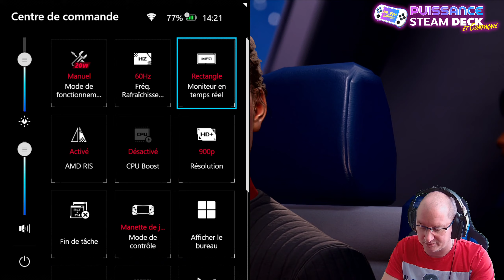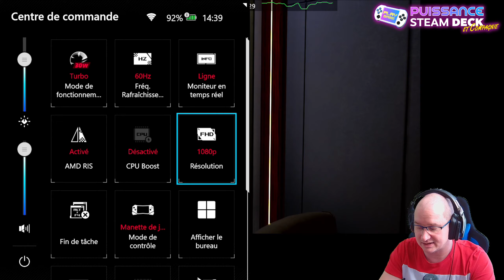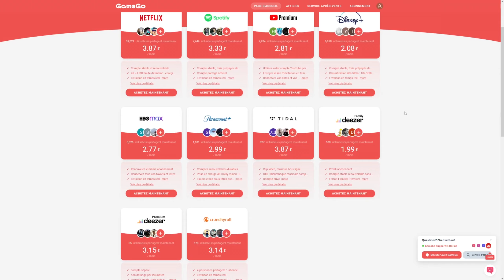🇹🇼ROG ALLY: STAR TREK RESURGENCE, Fanboy assumé!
Haaaaaa. Star Trek, ma licence favorite, un voyage, un capitaine, un vaisseau...et un jeu!
Je peux vous dire que j'ai passer un agréable moment...il ne manquais que vous! c'est un fait, cette licence me plait comme à mes 7 ans...que le temps passe vite...

Passer cette nostalgie le jeux rame, parfois les combats sont moues, ça lag, les sous_titres ne sont pas toujours au beau fixe mais je m'en tape, j'adore...;)
Bon visionnage;)

- Faites votre choix parmi les plus célèbres plateformes du moment! Pas de petites économies dans ce monde et vous profiterez des 5% de remise supplémentaire avec le code PSDFR pour Netflix et 2% pour les autres